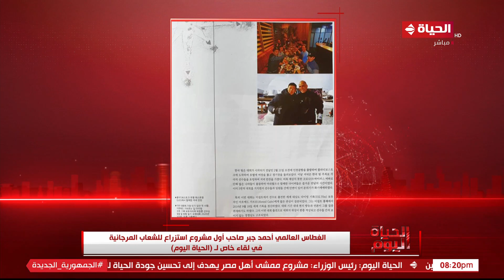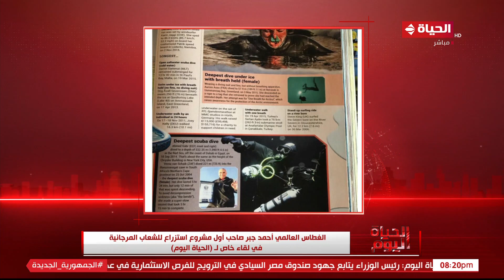الحياة اليوم - الغطاس العالمي أحمد جبر يكشف تفاصيل عن بداية مشروعه الخاص بإستزراع الشعاب المرجانية